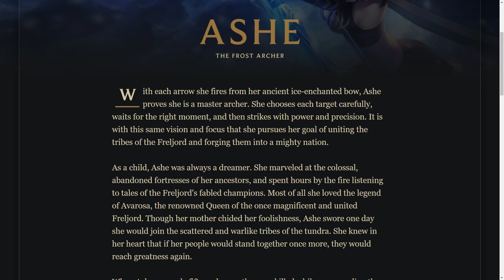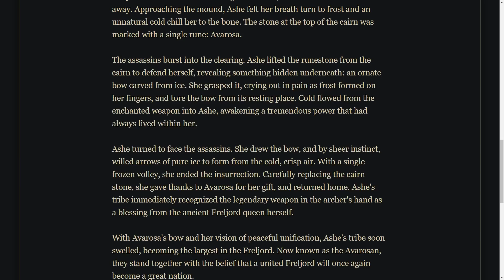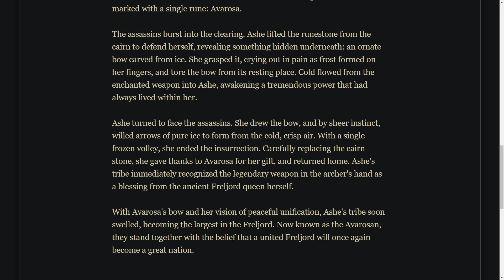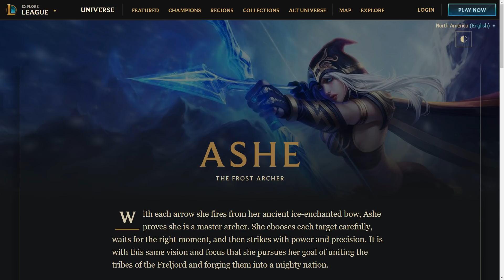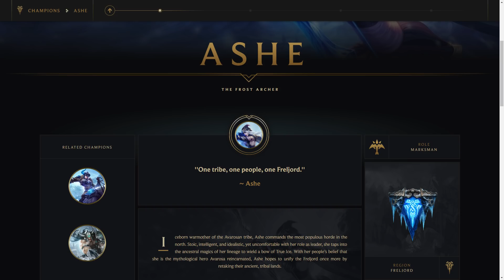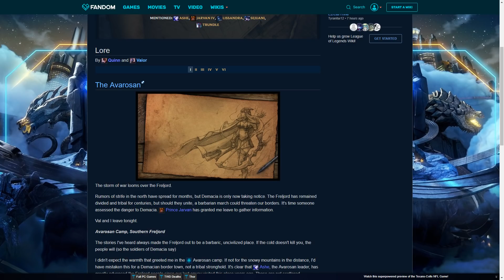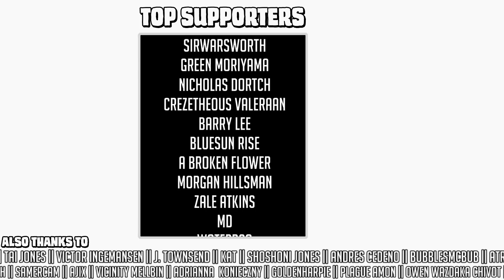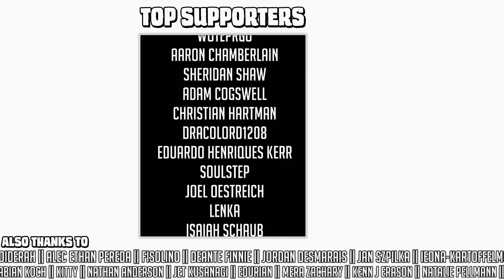What's the deal with Ashe? || character design & lore discussion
(25 uses only)

Ah, hello Ashe, my old friend. I've spoken about her before (at length), but never really dived into her lore or its place in the ongoing narratives of the Freljord (or lack thereof), so let's dive into the legend of the Three Sisters, the cyclical nature of Freljord history and the ticking clock of the Void swallowing everything that needs to be reckoned with.